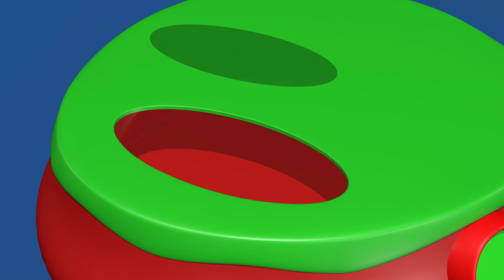TuTiTu Animals Toy Collection 🐂🌼 Bull and friends 🌻 Fun and Educational Toy Building for Toddlers